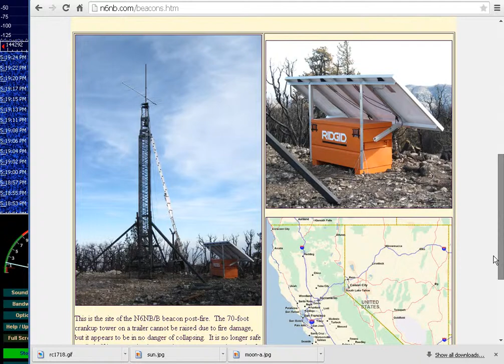2 meter beacon heard in Reseda 144.295 using SDR & home brew antenna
I never heard this signal being transmitted from Tehachapi California in Reseda before until I got my home built 2 meter collinear fishing pole antenna up on the roof. despite the fact the beacon is transmitting horizontally I am receiving it vertically. This beacon is my new "weak signal" to evaluate my home brew 2 meter antennas. Shown here I am using a Terratec  RTL USB dongle, HDSDR receiving software and Fldigi software decoder.